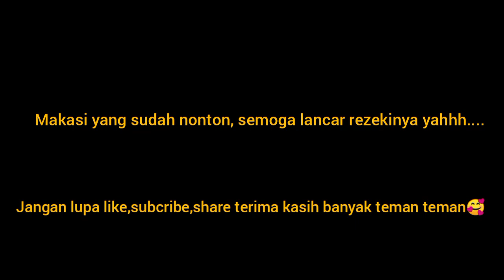Arwana - Kunanti cover by Pengamen Biola Bangsal duet bersama Bang Tony Dolox Andiga Motor